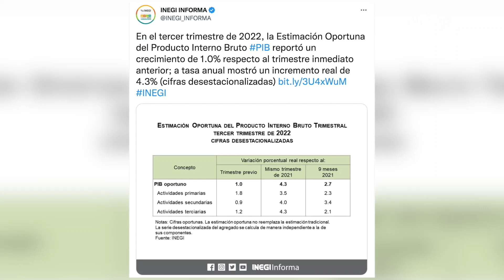Las noticias en un minuto 14:00 horas. 31 de octubre de 2022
✅ Profeco
✅ Economía en México
✅ Nuevo presidente en Brasil
✅ Motociclistas
✅ Clima en México

00:00 Profeco lanza sitio para comparar precios de productos en el Buen Fin
00:10 Apunta Inegi a crecimiento económico de 4.3% internanual en el tercer trimestre
00:24 Lula da Silva nuevo presidente de Brasil
00:32 ¡Al corralón! 102 motocicletas tras “rodada del terror” en CDMX que paralizó Reforma e Insurgentes
00:41 Clima en México